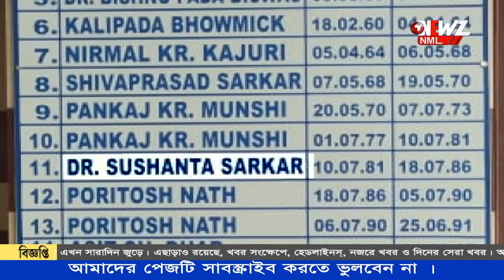চিরঘুমের দেশে 'গরীবের ডাক্তার' প্রয়াত বনগাঁ পৌরসভার প্রাক্তন চেয়ারম্যান সুশান্ত সরকার।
চিরঘুমের দেশে 'গরীবের ডাক্তার' প্রয়াত বনগাঁ পৌরসভার প্রাক্তন চেয়ারম্যান  সুশান্ত সরকার। দলমত নির্বিশেষে বিদায় বেলায় হাজির সকলে।পৌরসভার পক্ষ থেকে বিশেষ শ্রদ্ধা।